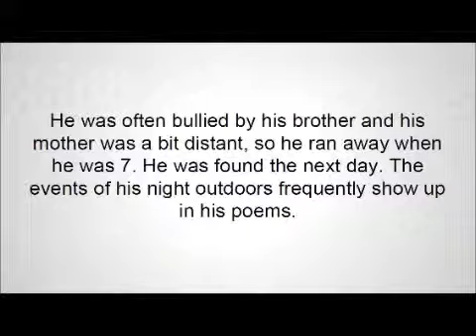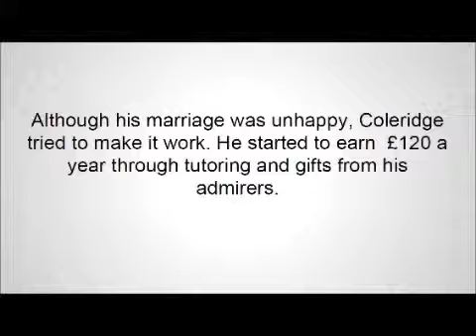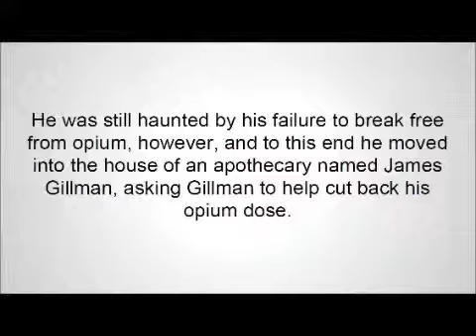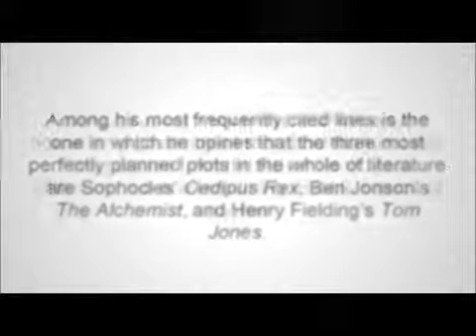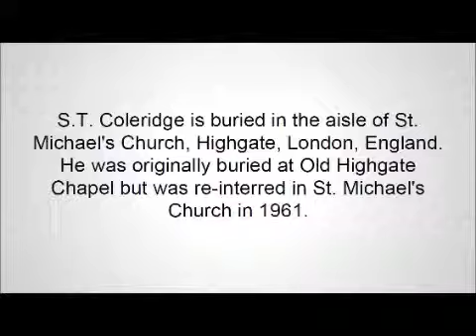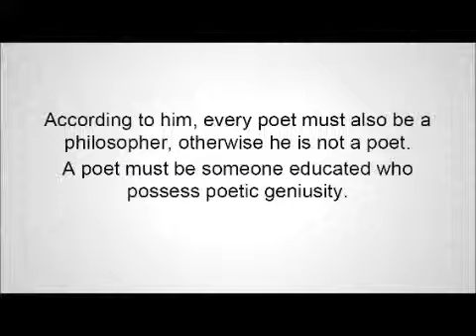Samuel Taylor Coleridge